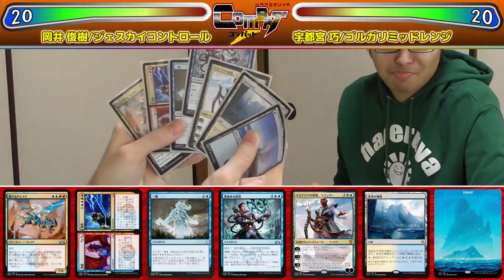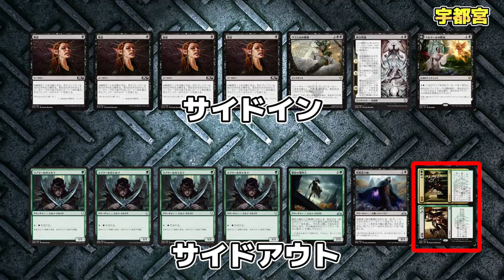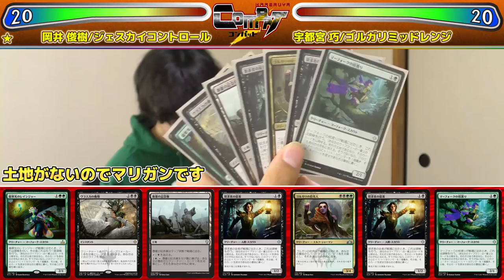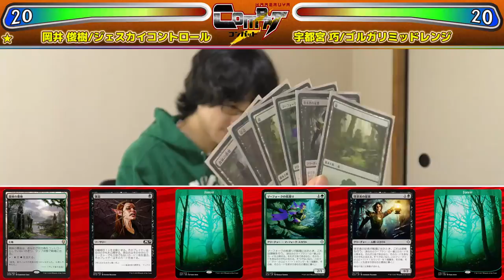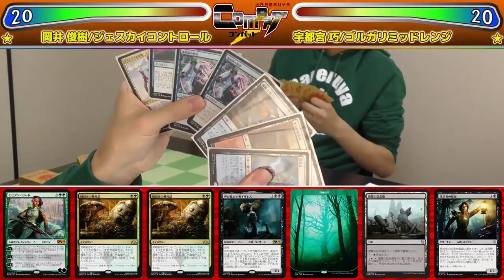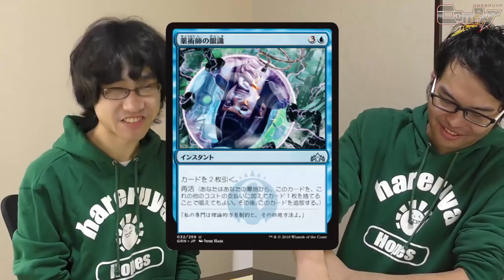【MTG】ガチスタンダード! HareruyaCOMBAT vol.64 -岡井 俊樹 vs. 宇都宮 巧-【スタンダード】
10月22日(日)には第12期スタンダード神挑戦者決定戦も開催されます！

第64回はHareruyaHopes兼スタンダード神の岡井俊樹と
同じくHareruyaHopesの宇都宮巧の
スタンダードのガチ対戦をお届けします！

■第12期スタンダード神挑戦者決定戦